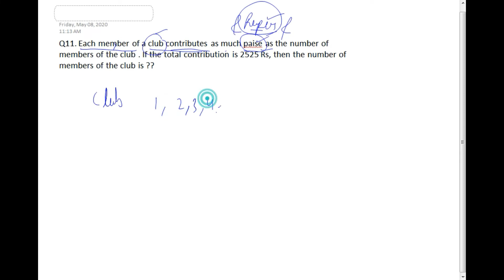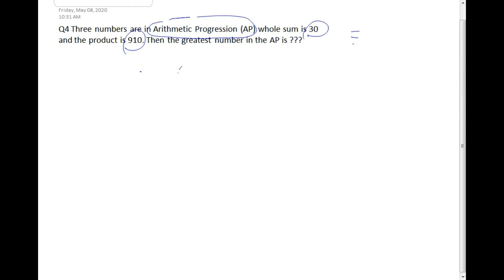Number system part 5 for CDS SSC by Manoj Shukla